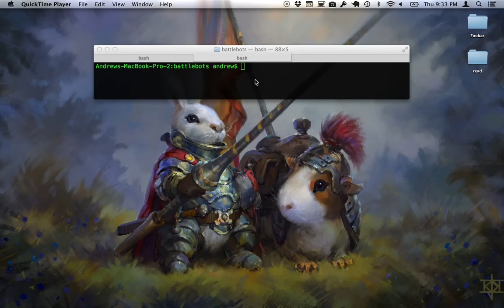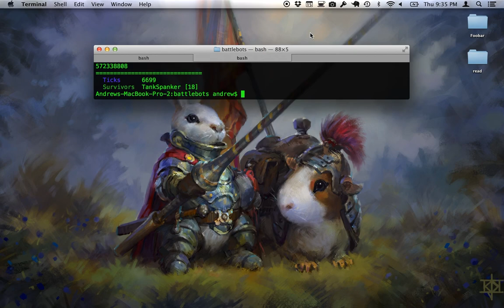Bath Ruby Battlebots